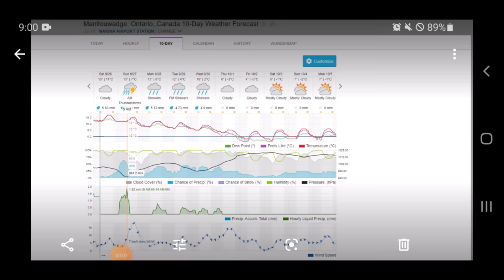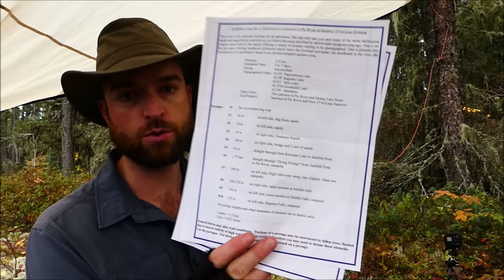A Powerful 200km Solo Wilderness Trip - Wildlife, Fishing, Fall Colours, and the Chill of Autumn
A powerful 200km+ solo canoe trip down the seldom-paddled Pic River in northern Ontario.  Nature provided me with some touching experiences on this one--both highs and lows---but as usual, I left loving it more than ever.

Moose are not to be underestimated, especially in the rut.  While I was on this trip, my friend's dad nearly lost his life to one.  Long story short, his hunting party shot a bull moose with three arrows.  The bull charged him, knocked him down, and then raked him with its 52" rack.   His partners bravely distracted the moose and it finally fell dead from the arrows that had struck it.  My friend's dad had severe blood loss causing him to temporarily lose his vision as his two hunting partners urgently worked to evacuate him.  He made it to the hospital just in time for them to save his life.  This is not really my story to tell, but I want to make it clear that these are not docile petting zoo donkeys.  Their power is incredible so give them space and respect.

⮞⮞⮞ Support BAO by using these Amazon links if you're interested in the gear we use⮜⮜⮜

Audio Credits:
Nathan Moore - Checkmate